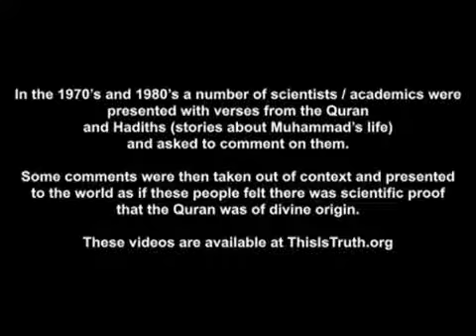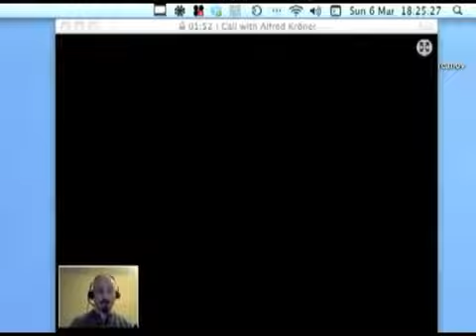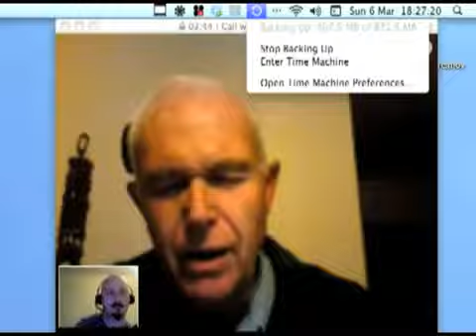Alfred Kröner on the Scientific Accuracy of the Qur'an [2011]